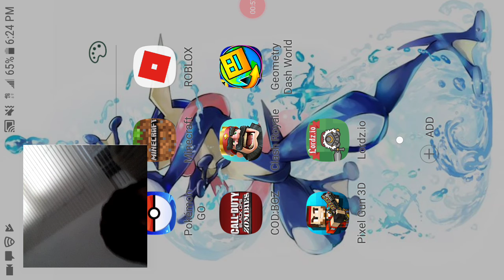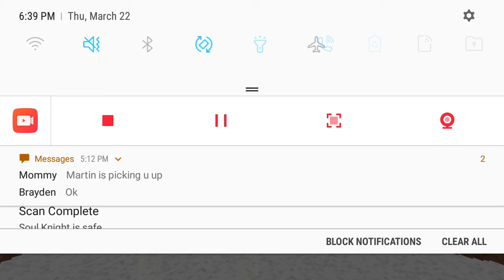Pixel gun 3d gameplay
Go check out Zay gamers channel